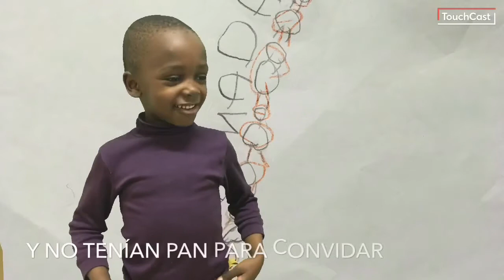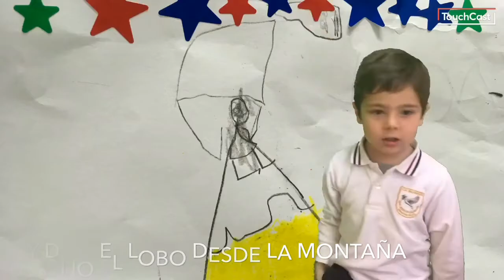“La pulga y el piojo”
El alumnado de 4 años del CEIP San José de Calasanz comparten este romance para que no desaparezca aunque nos lo robara un bufón... Es el producto final de un largo proceso.